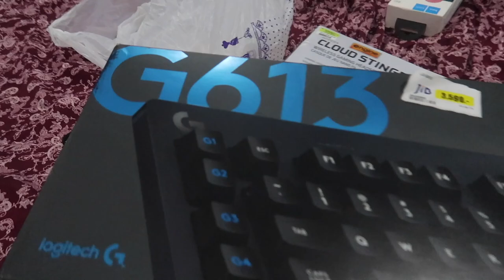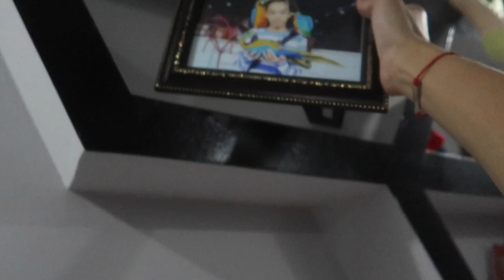ទៅថៃទិញបានអីខ្លះ? / GMK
លោកអ្នកអាចគាំទ្រខ្ញុំតាមរយៈ ការឧបត្ថម
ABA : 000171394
Paygo : 22117
Wings : 01696184